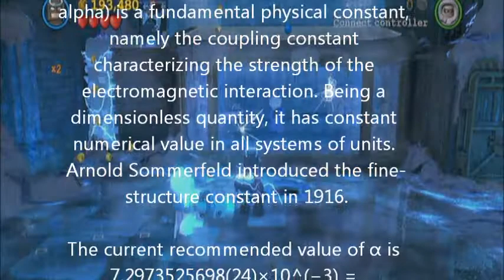fine-tuning constant fun math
This is just some fun math.

Originally uploaded to the batmanfanforever08 channel on:
March 2, 2013                                                   views: 63